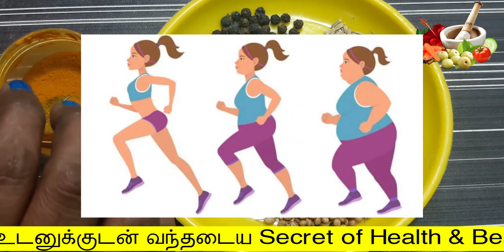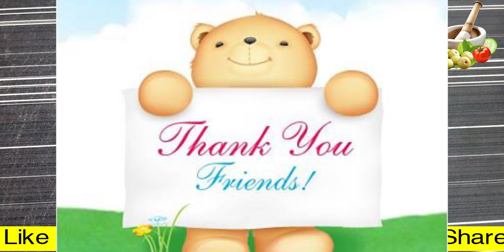உடல் எடையை மின்னல் வேகத்தில் குறைத்தேன் | weight loss in tamil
உடல் எடையை மின்னல் வேகத்தில்  குறைத்தேன்

Hello Friends,